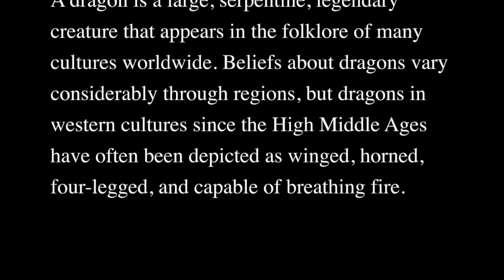Cool Dragon to draw. Rolandas Dabrukas